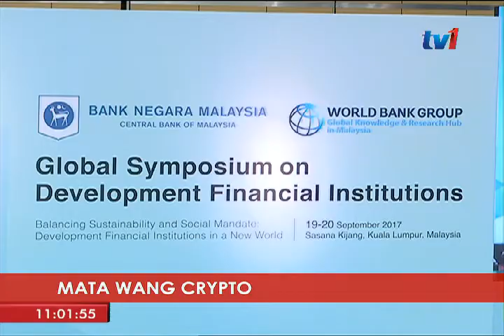EKONOMI: MATA WANG CRYPTO - GARIS PANDUAN DIKELUAR SEBELUM AKHIR 2017 [20 SEPT 2017]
Bank Negara Malaysia akan mengeluarkan satu garis panduan berkenaan 'mata wang crypto', sejenis sistem pembayaran secara digital selewat-lewatnya akhir tahun ini.

[[READER 2:

Gabenornya, Tan Sri Muhammad Ibrahim berkata pihaknya sedang mengkaji maklumat berkenaan matawang itu memandangkan ia telah mendapat perhatian meluas daripada Bank Pusat di seluruh dunia.